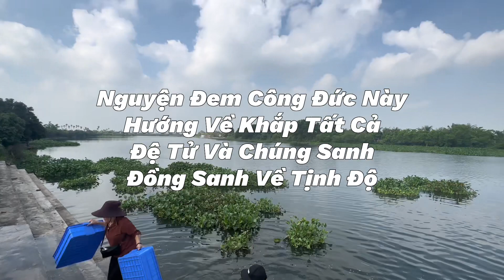Thả cá về với thiên nhiên ngày 03/06/2023 | THÍCH PHÓNG SANH